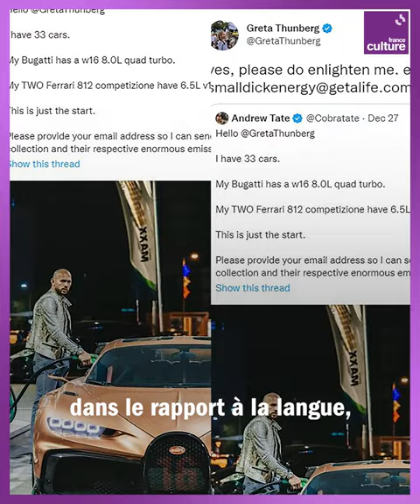"On se parle de plus en plus, on s'écoute de moins en moins" : Gérald Garutti, metteur en scène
À l'ère du clash permanent et de l'impossibilité de débattre, le philosophe et metteur en scène Gérald Garutti rappelle que le dialogue, c'est ce qui fait notre humanité.